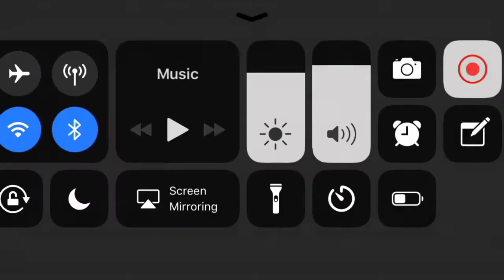Sonic The Hedgehog Labyrinth Zone All Acts (Super Tails - Part 2)